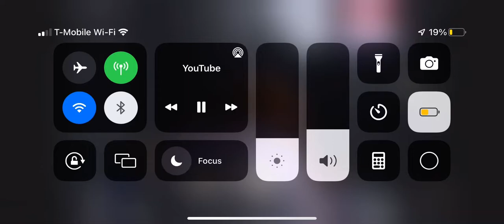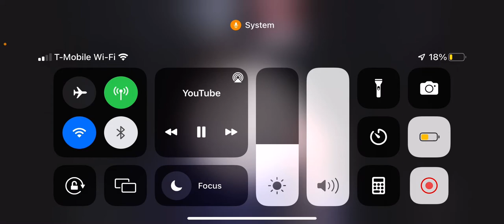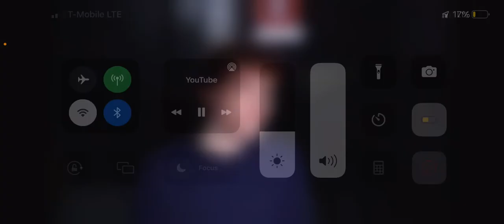Dream face reveal Jake the ninja react￼